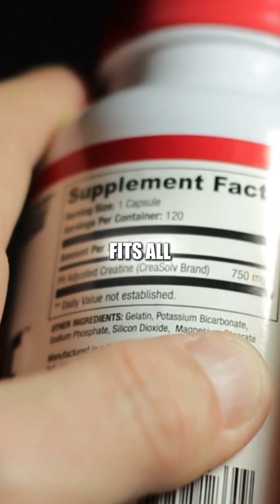Why Multivitamins Might Be Making You Sick?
Think your daily multivitamin is boosting your health? Think again. While millions take supplements for better energy, immunity, and longevity some ingredients in common multivitamins might actually be doing more harm than good.

In this video, we break down the hidden risks of synthetic vitamins, unnecessary mega-doses, poor absorption, and what happens when your body gets more than it needs. Learn the difference between helpful and harmful supplementation and what to look for on the label before you swallow another pill.